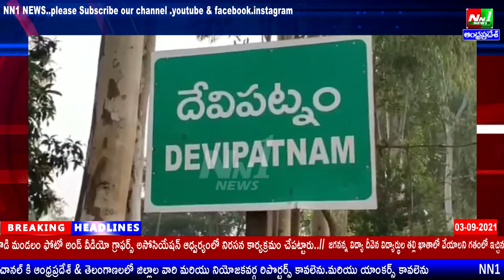ఇందుకూరుపేట:లక్షలాది మందికి పెన్షన్లు వైసీపీ ప్రభుత్వం దూరంచేయటం అన్యాయం.ఎంపీడీవో కి TDP వినతి పత్రం